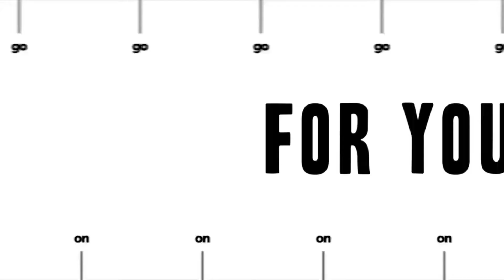God's Appointed Time for Miracle